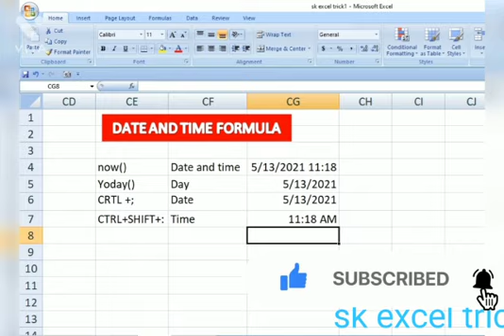Date and Time Function in Ms Excel in Hindi | Now Formula ,Date formula time formula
Excel four key function very important please watch this video

आप एक से एक MS Office  का ट्रिक सिख सकते है |

Please press the like 👍 comment and share

Sk Excel Trick

Power​ of CHOOSE Formula#How​ to use choose formula choose​ formula in HIndi Exce# sk excel trick

2 Double VLOOKUP कैसे USE करे DOUBLE Table के साथ

MIS Interview question advance vlookup and hlookup|| in Hindi

Excel Wildcard Vlookup आपको नहीं आता होगा || New Lookup Function Wildcard Vlookup

Most useful conditional formatting formula MOD/COLUMN in excel Hindi

IF/AND/OR Function | MIS का सबसे Strong Formula एक ही Video मे

Wildcard vlookup ||Excel Wildcard Vlookup आपको नहीं आता होगा एक बार देख लो Wildcard Vlookup formula

Power of CHOOSE Formula |How to use choose formula choose formula in HIndi Excel